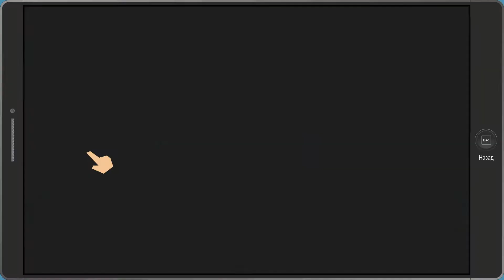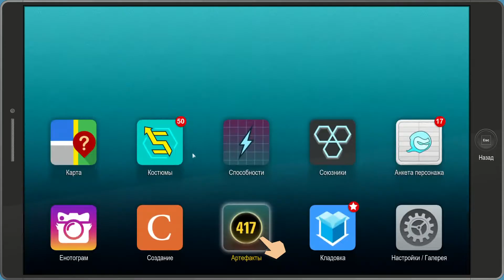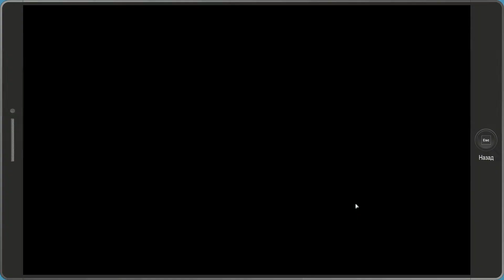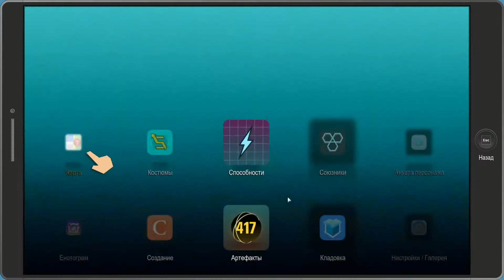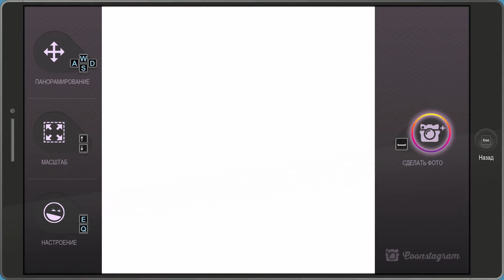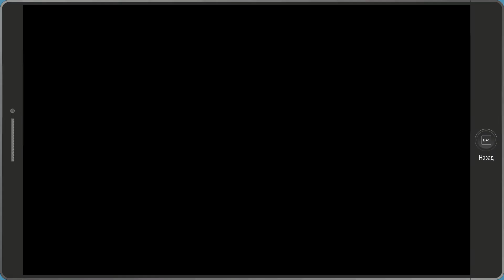Walkthrough South Park: The Fractured but Whole - 57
South Park The Fractured but Whole Walkthrough Gameplay no  commentary Part 57
Voice acting - English | Subtitles - Russian
About the game: